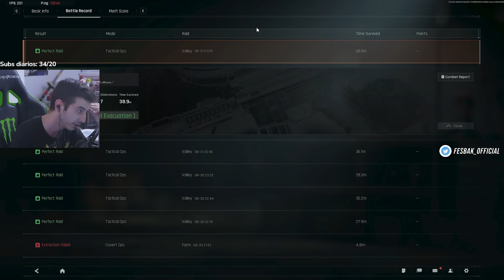JUGANDO mi PRIMER TORNEO en SOLITARIO de Arena Breakout Infinite 🏆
FESBAK juega su PRIMER TORNEO de Arena Breakout Infinite, el MOST WANTED GOLD TAG ELITE CHALLENGE.